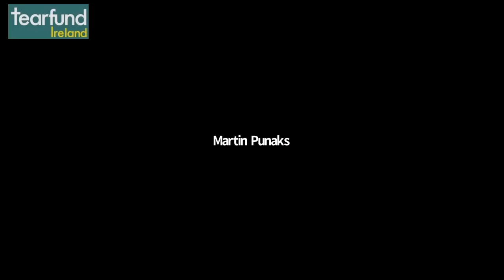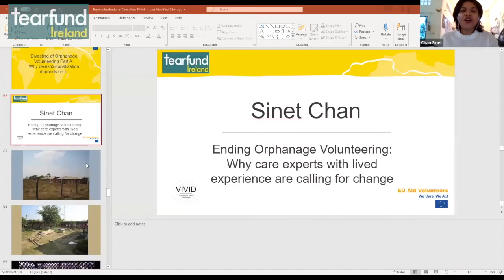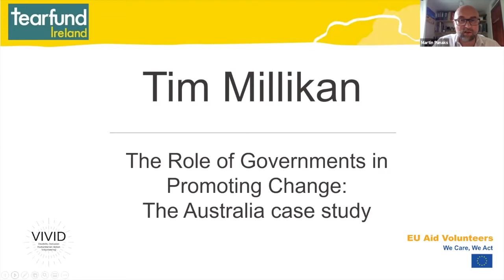Divesting of Orphanage Volunteering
The Beyond Institutional Care: Rethinking How We Care for Vulnerable Children conference explores how we divest oprhanage volunteering with discussions led by:

Ruth Wacuka- 'Why deinstitutionalization depends on it'
Sinet Chan- 'Ending Orphanage Volunteering: Why care experts with lived experience are calling for change'
Tim Millikan- 'The Role of Governments in Promoting Change: The Australia case study (Parliamentary inquiry & Smart Volunteering)'